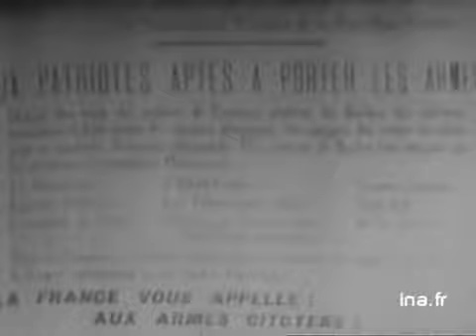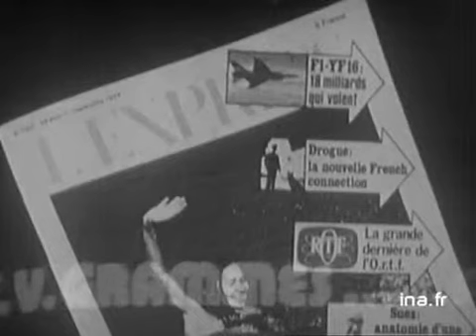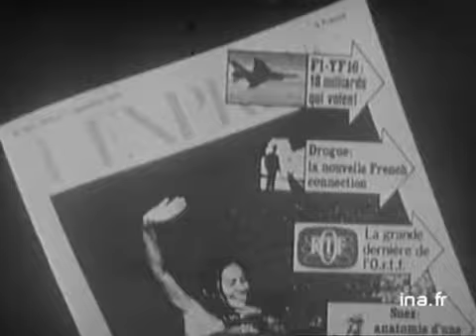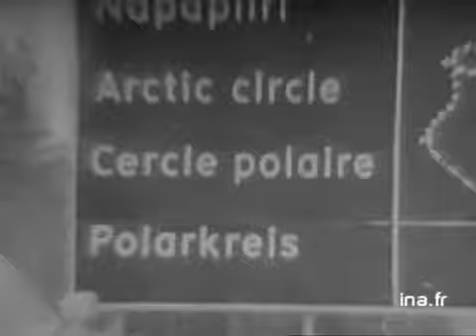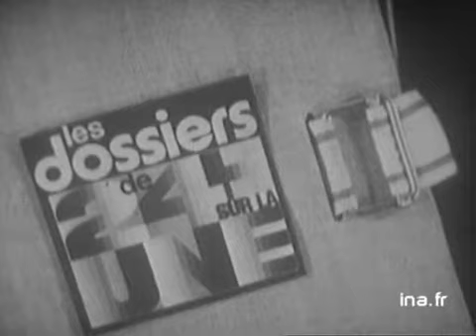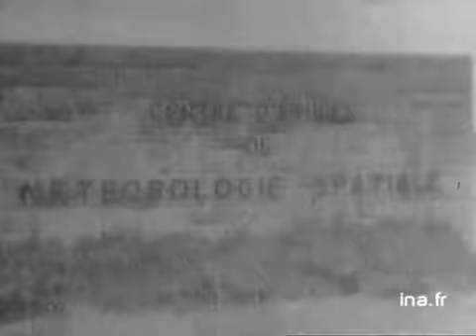JT 20H : émission du 24 août 1974